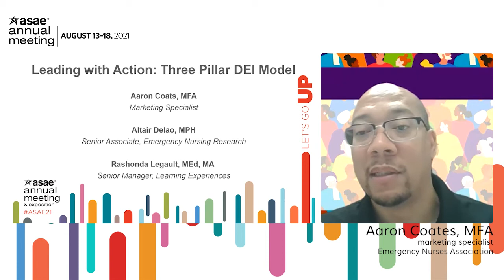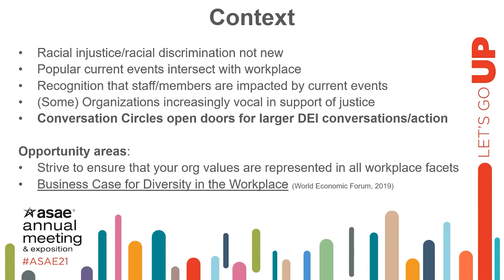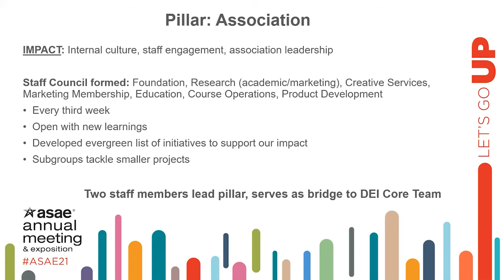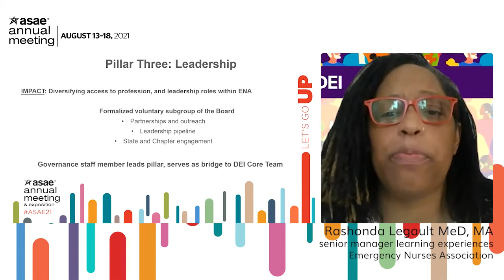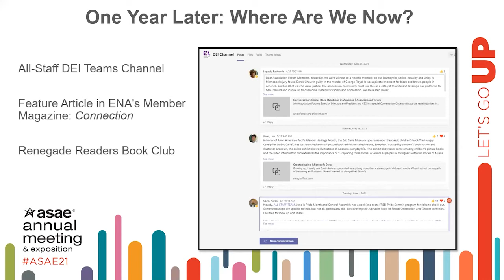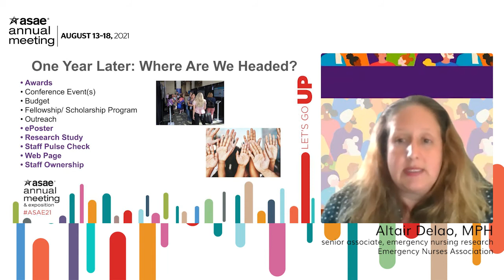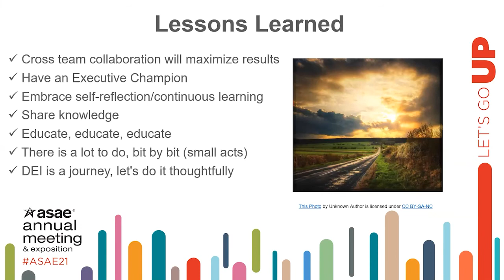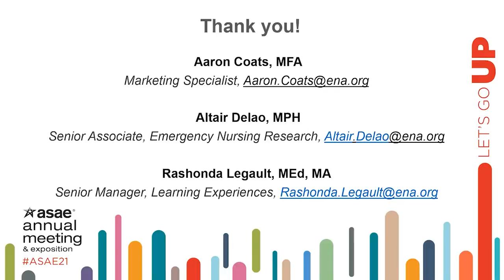ENA DEI Presentation | Leading with Action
Watch the recording of ENA's Staff DEI Committee who presented Leading with Action.